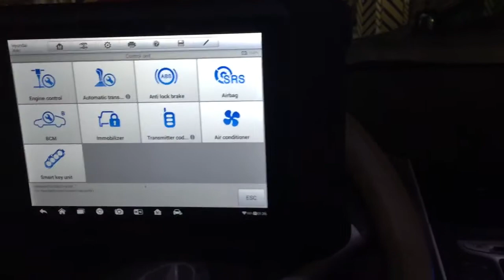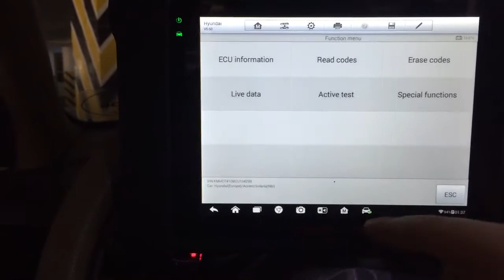تجربة جهاز ماكسس maxisys ms906 سياره هونداي اكسنت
متوفر في شركة الوسام